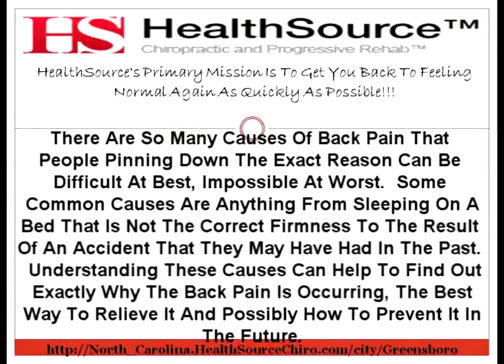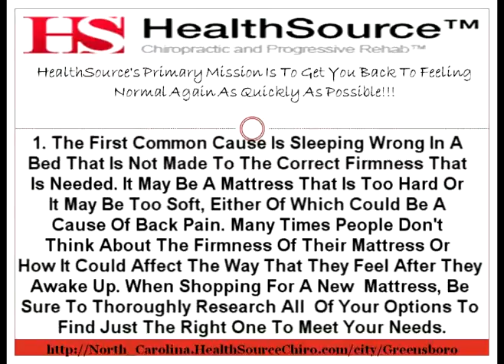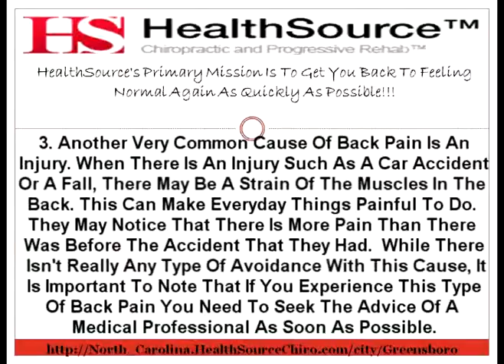Chiropractor Greensboro, NC | The 3 Most Common Causes of B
north_Carolina.healthsourcechiro.com/city/greensboro And Roosevelt Smith With Back Pain Help Greensboro, NC And Headache Help Greensboro, NC With Today's Topic: "The 3 Most Common Causes of Back Pain". north_Carolina.healthsourcechiro.com/city/greensboro